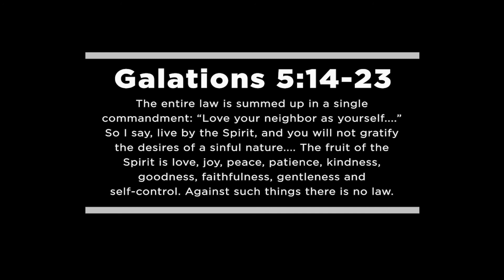Fruit of the Spirit - Malcolm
"It is only because of the goodness of the Lord that I am standing here today." The day Malcom was released from prison he was able to drive to Portland, TN for his father's funeral visitation. When Malcom was introduced to Men of Valor he was shown God’s goodness through love. “We all have that same goodness in us because we share the goodness of Christ.”